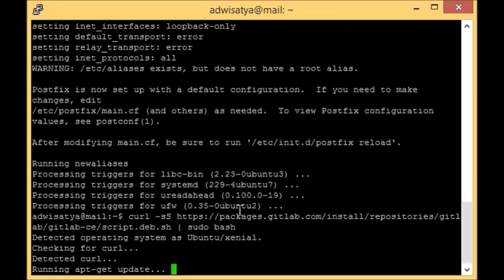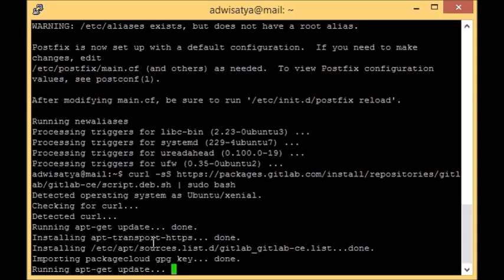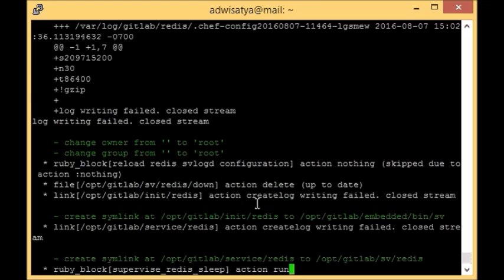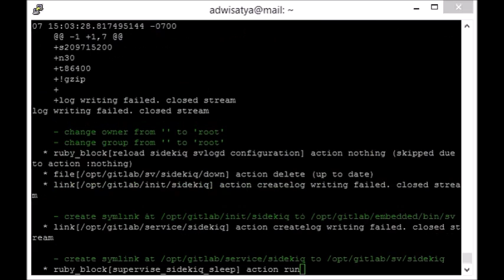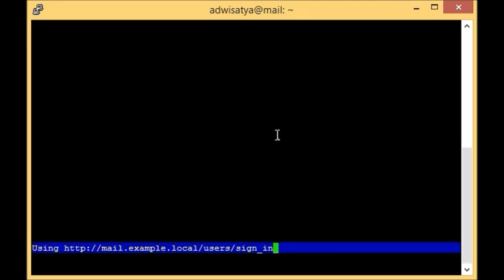Install GitLab on Ubuntu 16.04 LTS Xenial Xerus